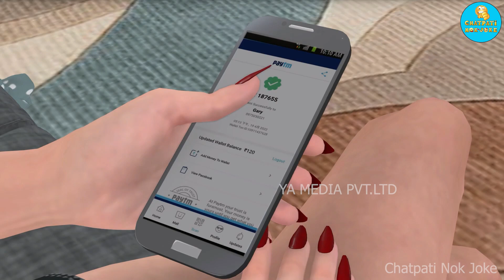SUGAR DADDY BANA SASUR PART 2 | शुगर डैडी बना ससुर पार्ट २ | saas bahu funny comedy | family drama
SUGAR DADDY BANA SASUR PART 2 | शुगर डैडी बना ससुर पार्ट २ | saas bahu funny comedy | family drama stories